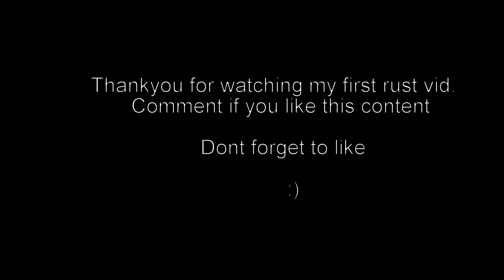Extremely good solo cargo run with heli take down (rust)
Last vid of the year
Soz for bad thumbnail
Songs: